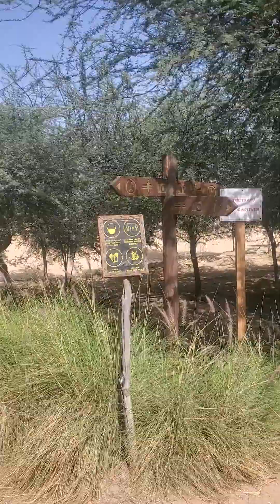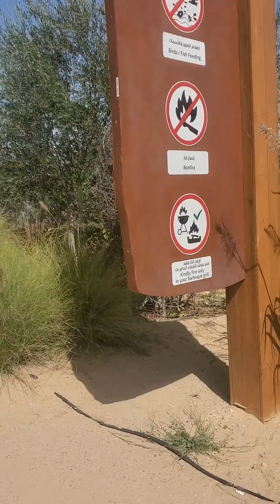Love lake in dubai